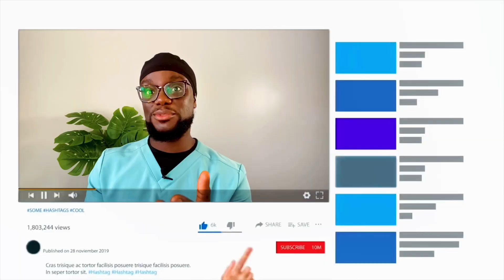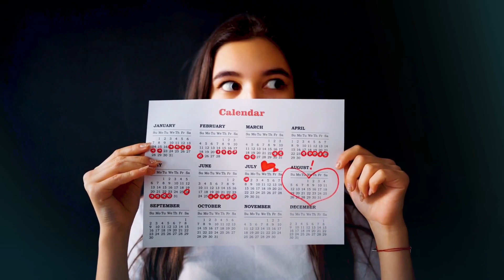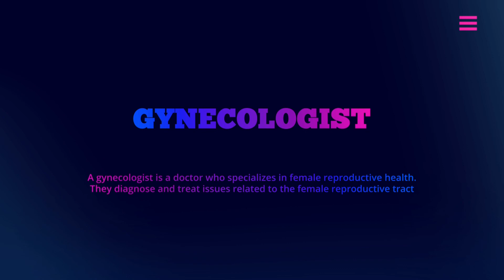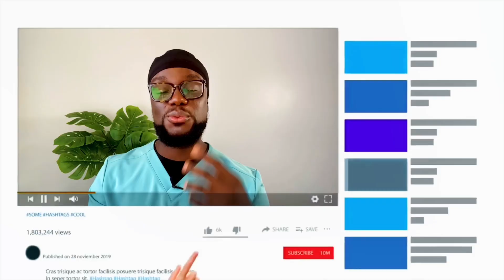WHAT CAUSES MISSED PERIODS IN WOMEN?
In this video, I explain :

- What a normal Menstrual cycle is

- The common reasons why women experience Missed periods and

- How these various causes of Missed periods can be treated Medically.

Tune in to watch!